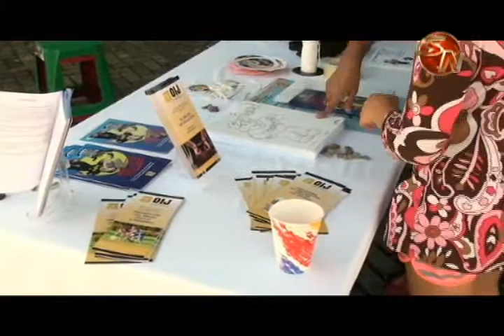Población resalta el trabajo que hace el OIJ en Pérez Zeledón